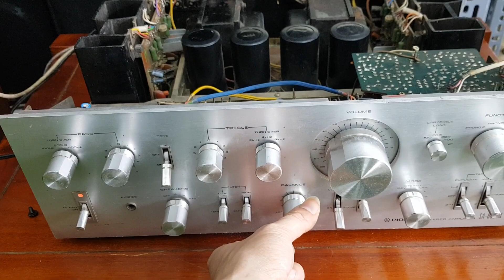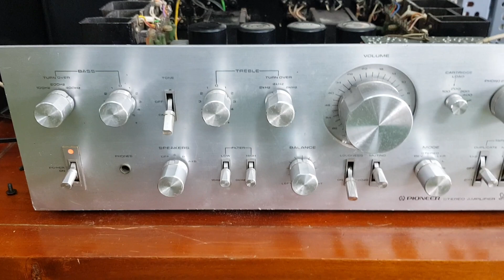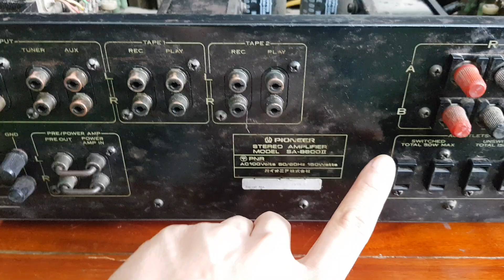Thanh lý amply pioneer 8800ii giá 3.700.000 như hình cho các bác về nghe nhạc. lh 0966594581